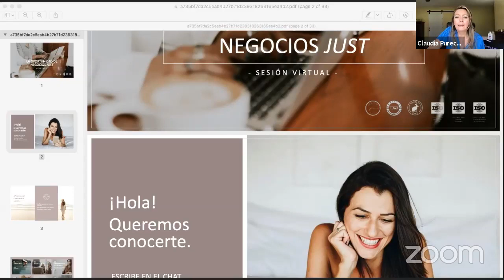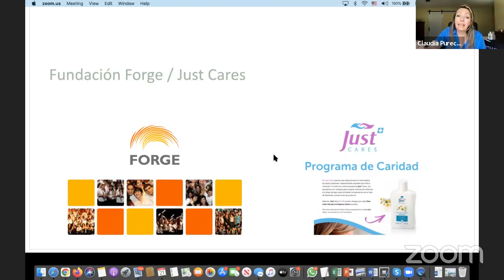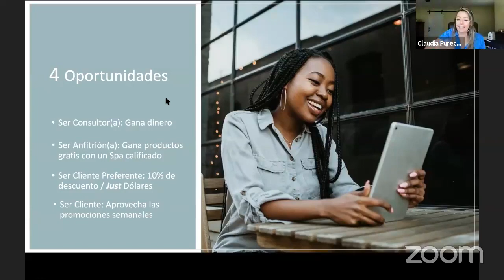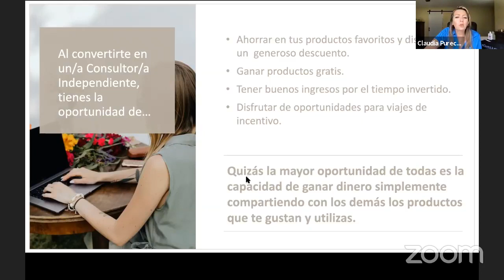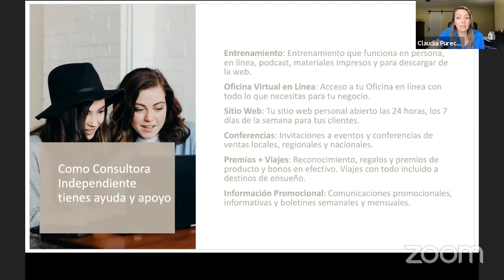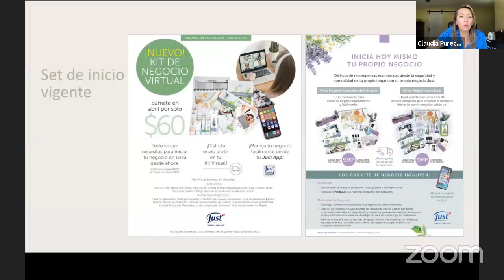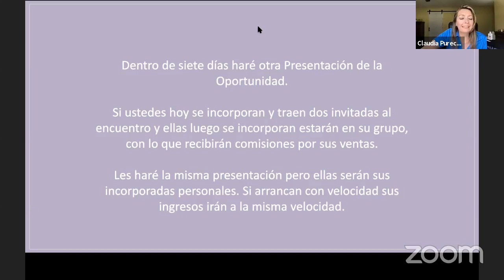Conviertete en consultora de JUST con $60 dls Claudia Pureco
Si te interesa un negocio de tiempo parcial o de tiempo completo, eso depende de ti.
La palabra clave aquí es “negocio”. Al igual que cualquier  otro negocio tus ingresos dependen de cuanto tiempo dediques a trabajarlo

mas informacion? Envia un texto o whatsapp al 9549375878 o visita nuestra pagina